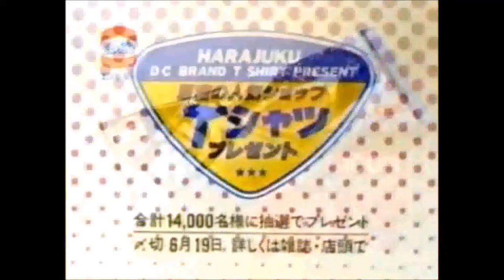【昭和・平成の懐かしいCM】エスキモーの板チョコアイス、チェリオ～Old Japanese documentary footage～